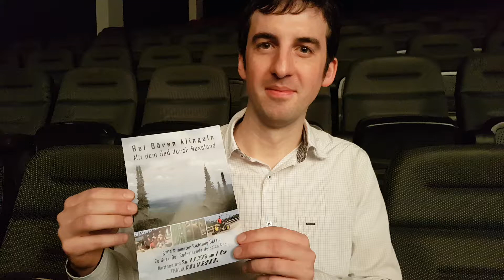Reise Radler Heinrich Kern mit "Bei Bären klingeln" - Russland - zu Gast im Thalia Kino Augsburg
Reise Radler Heinrich Kern mit "Bei Bären klingeln" - Russland - zu Gast im Thalia Kino Augsburg - Baikalsee